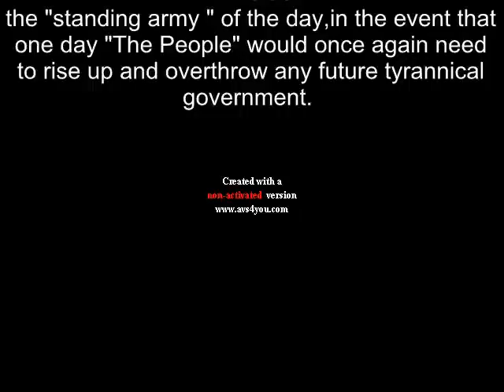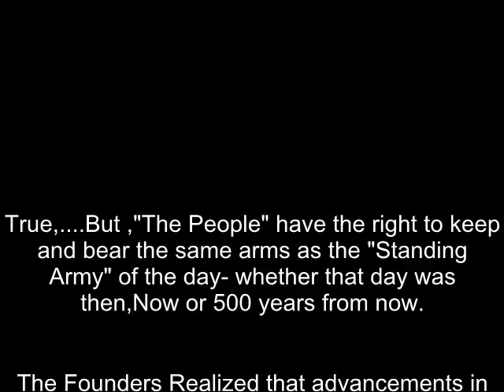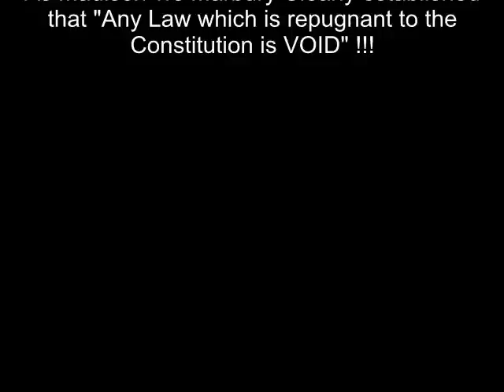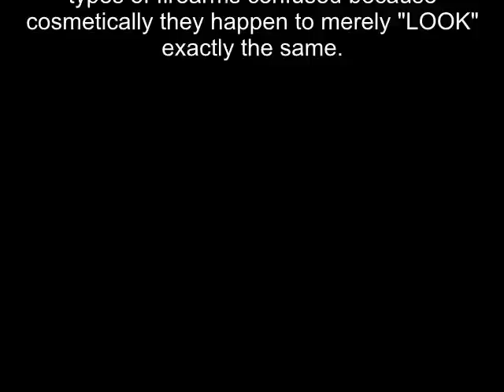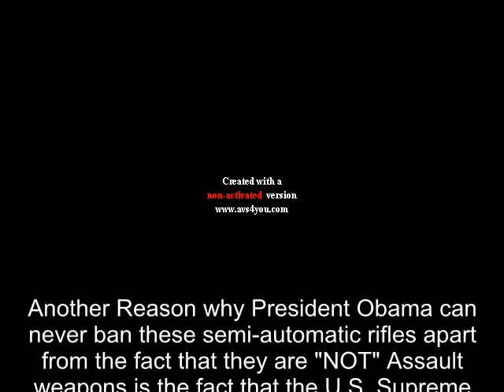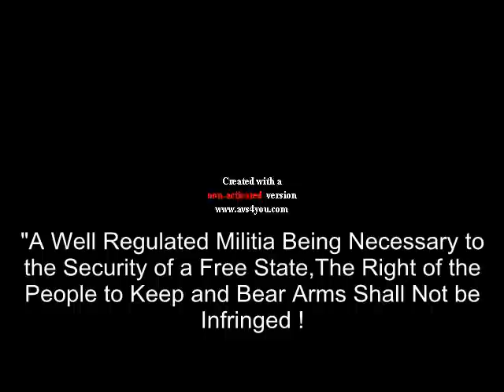Second Amendment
Video Explains the True Definition,Purpose and Intent of the Second Amendment.Contrary to anti-gun propaganda- the 2nd Amendment was never about hunting or merely self-defence . I apologize in advance if the audio quality of the music is somewhat lacking.